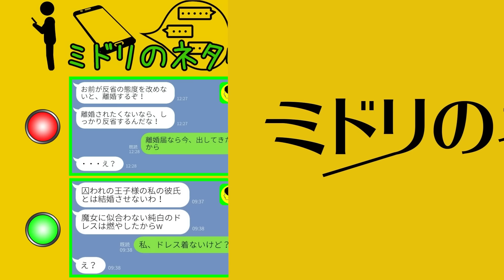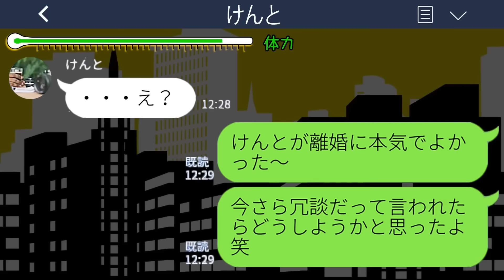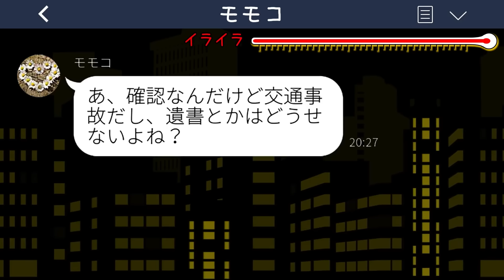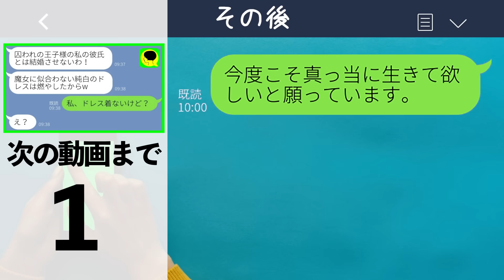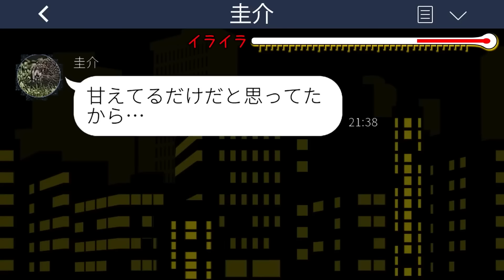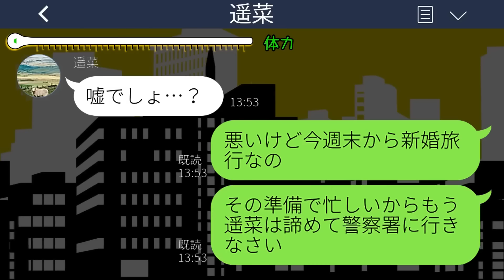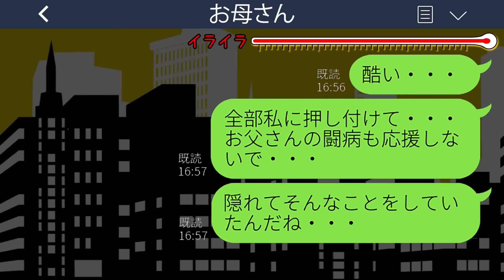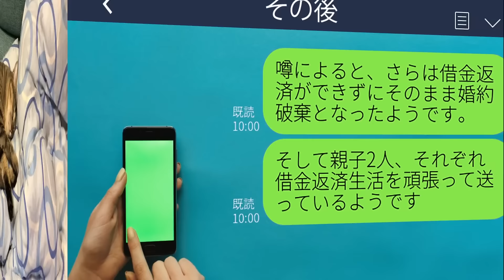【LINE】妊娠中の嫁に腹を立て家出した浮気旦那「家事しないなら離婚な！」→強気な夫が嫁の復讐でフルボッコ...w【スカッとする話】【総集編】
0:00
【LINE】妊娠中の嫁に腹を立て家出した浮気旦那「家事しないなら離婚な！」→強気な夫が嫁の復讐でフルボッコ...w【スカッとする話】

13:04
【LINE】両親の葬儀後に音信不通だった妹から突然の連絡「遺産は全部貰うからw」→相続放棄してクレクレ女に全部相続させてあげた結果...w

24:41
【LINE】結婚式当日、ウェディングドレスを燃やした妹「私の彼氏とは結婚させないわw」→勘違いで暴走した妹に真実を伝えると、顔面蒼白にwww

42:33
【LINE】父が危篤中に連れ子の姉を追い出す義妹と継母「遺産は私たちのもの」→言われた通り出て行くと2人からすぐにSOS連絡が…ｗ

mizutiroさん

LAMP BGM